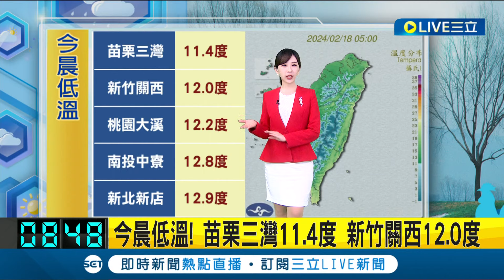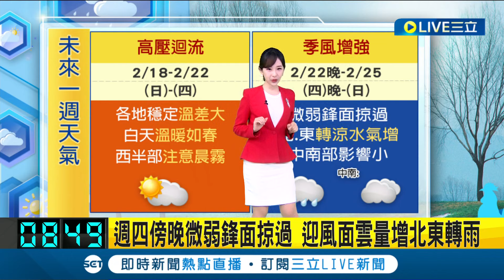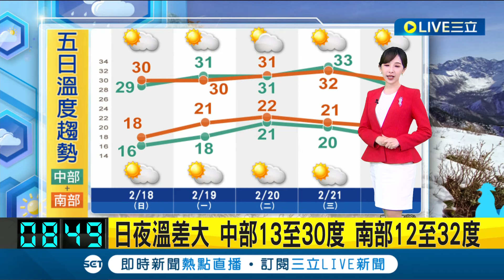今起暖如夏！各地晴熱連四天 晨夜易有局部霧 "高壓迴流"影響 今起至週四白天晴朗穩定 晨夜輻射冷卻日夜溫差逾15度｜氣象主播 陳宥蓉｜【三立準氣象】20240218｜三立新聞台